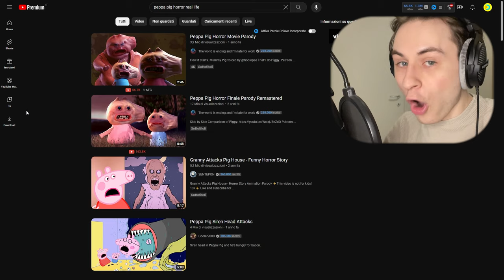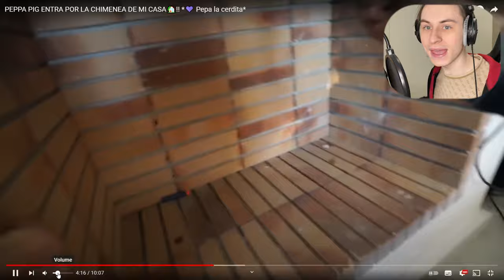VITA REALE | NASCONDI il DRONE da PEPPA PIG IMPAZZITA!!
In questo video vi mostro come NON CERCARE mai PEPPA PIG con il DRONE nella VITA REALE!!